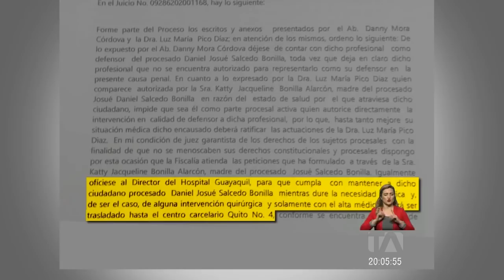Daniel Salcedo no será trasladado a la cárcel 4 de Quito por el momento -Teleamazonas